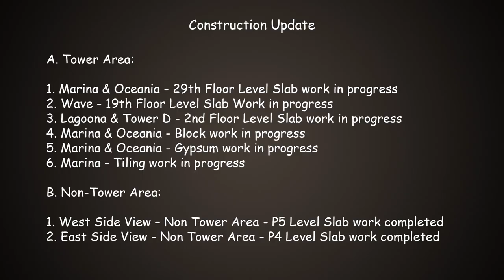Dosti Eastern Bay | Construction Update as on May 2022